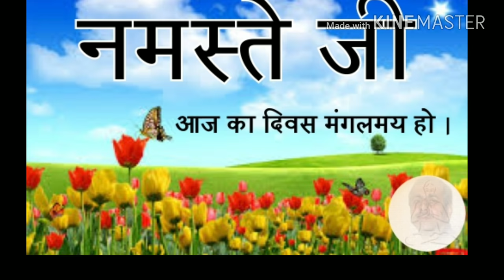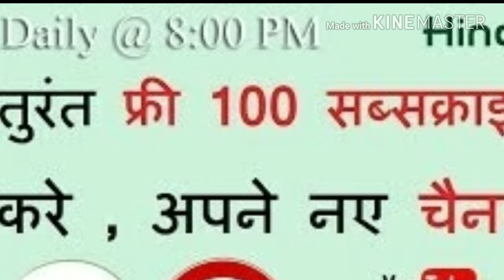ठगों से सावधान भूल कर किसी को पैसा न दें Legal way to get subscriber. Kanpuriya Advice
Legal way to increase channel without any risk.